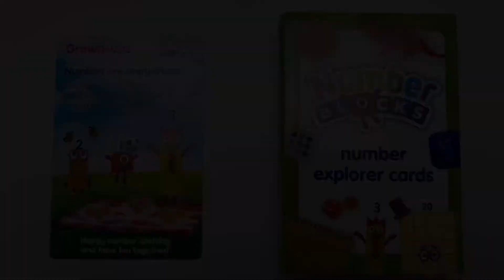Numberblocks number explorer cards 1-20